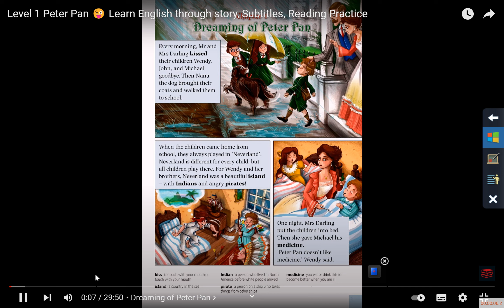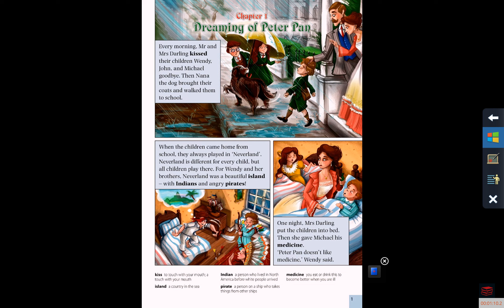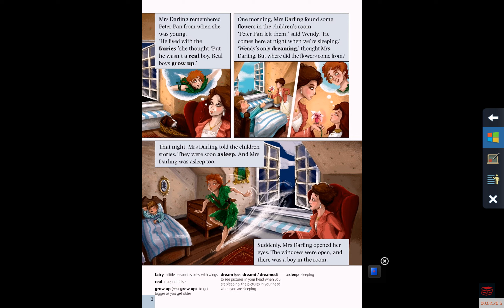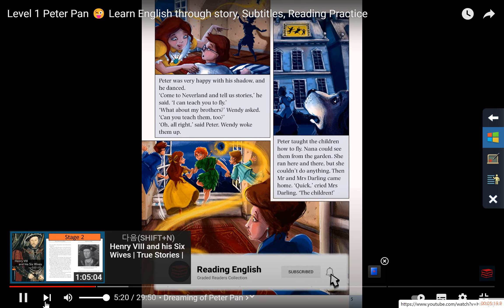Oxford Peter Pan Ch 1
Oxford Dominoes, Peter Pan의 Chaper 1을 공부할 수 있는 영상입니다. 날마다 원어민의 음원을 감정과 억양까지 다 따라서  Modeling 하시면 외국에 가지 않고도 영어를 아주 잘 할  수 있게 된다고 합니다.^^